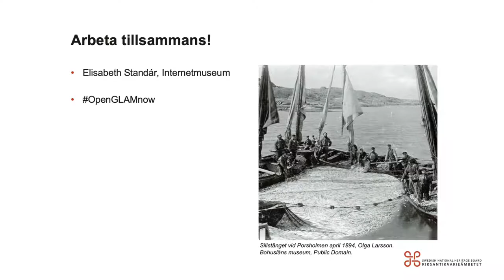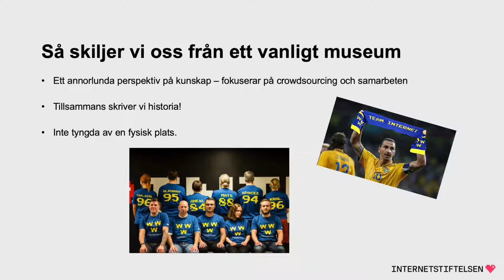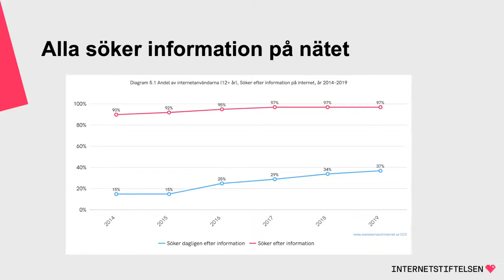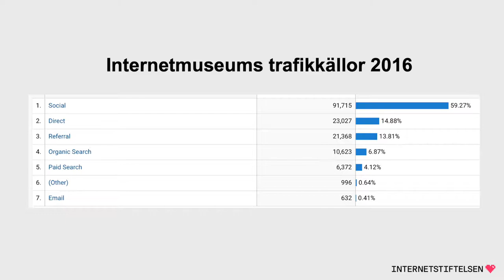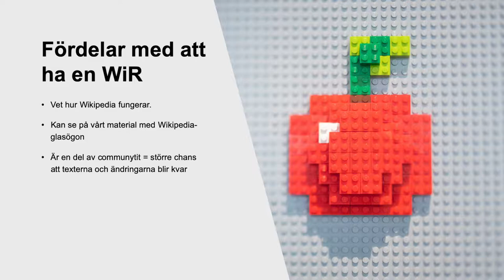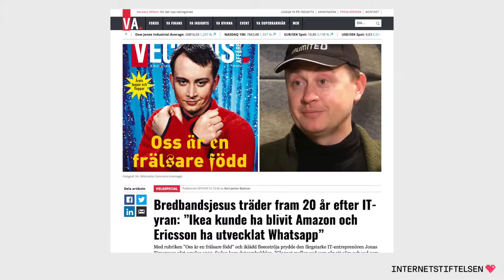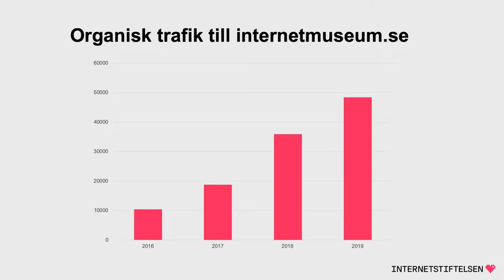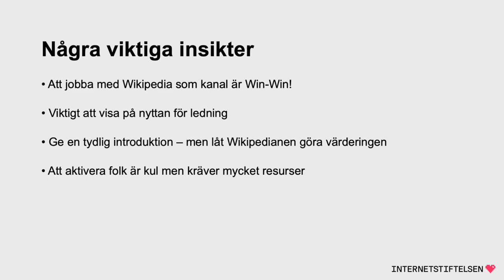Elisabeth Standár: Wikipedia som kanal, 6 november (open GLAM nu-serien)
Elisabeth Standár presenterar Internetmuseums arbete med Wikimedia, deras kooperation med en Wikipedian in Residence och hur detta har hjälpt institutionen att nå olika mål.

Mer information om webinarieserien finns här (hela mötet finns i spellistan "Open GLAM now").

Musik: Maurice Ravel - Jeux d'eau (Martha Argerich, 1962), Public Domain.